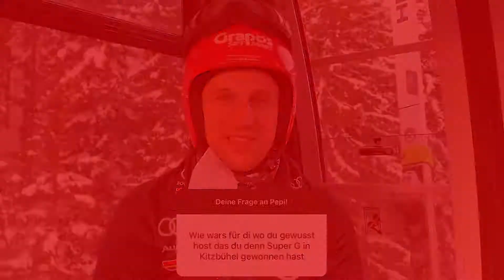Gondelinterview mit Josef Ferstl | Generali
Einmal exklusives Gondel-Interview mit Josef Ferstl - bitte einsteigen!
Ihr konntet "Pepi" in unserer Instagram-Story alles fragen, was ihr schon immer einmal über ihn wissen wolltet!
Wir haben Josef auf der Gondelfahrt zum Training begleitet und eine Woche vor dem Ski-Weltcup in Garmisch mit euren Fragen gelöchert! Aber hört selbst!